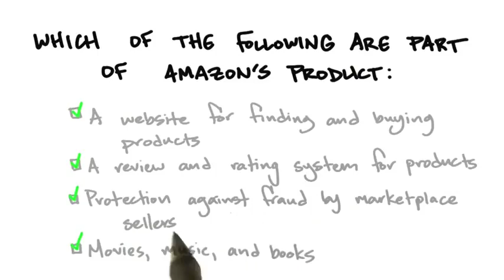B3 16 Amazons Product Solution